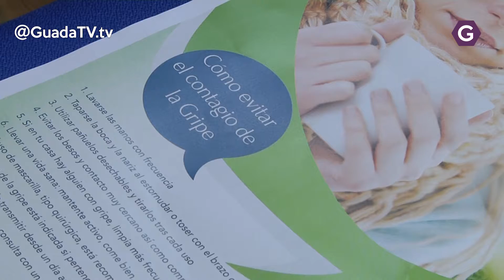La gripe está incidiendo "por encima de la media" en la región y el pico llegará en próximas semanas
La actividad gripal continúa su fase de ascenso en España y en la última semana de 2017 la incidencia ha aumentado un 72,2% con respecto a la semana anterior, hasta los 208,2 casos por cada 100.000 habitantes, siendo en Castilla-La Mancha de 183,3 casos, según los últimos datos de la Red Nacional de Vigilancia Epidemiológica del Instituto de Salud Carlos III.